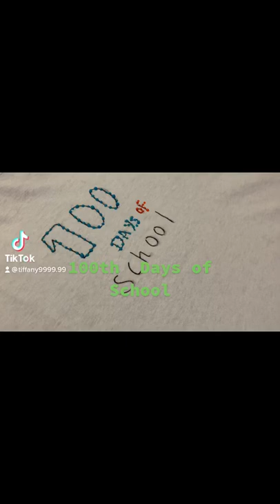Julie and James have celebrate of 100th Days of School (February 4th 2022)